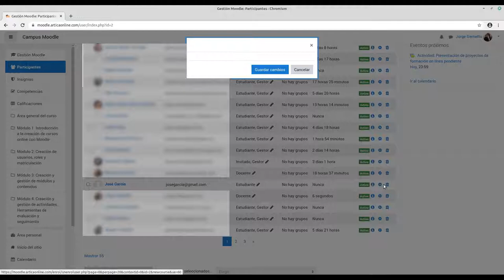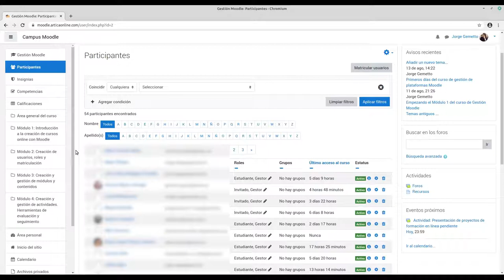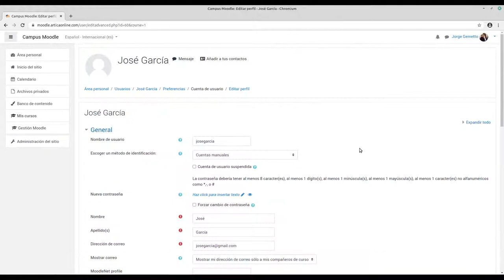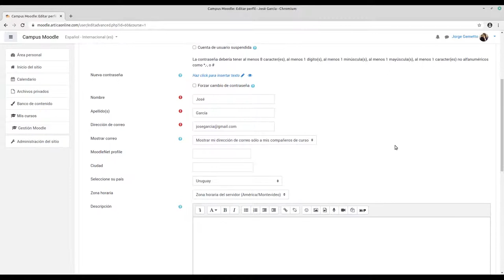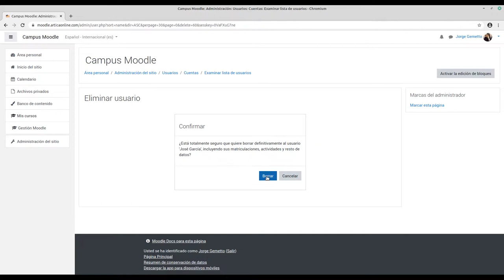Gestionar, desmatricular y borrar usuarios en Moodle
Tutorial para gestionar usuarios en Moodle 3.9, incluyendo: desmatricular usuario de un curso, ver lista de usuarios, editar usuario, suspender usuario y borrar usuario de la plataforma.